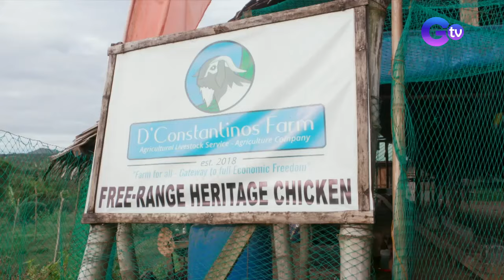Farm To Table: How to take care of the ‘Rhode Island Red’ chicken breed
Aired (March 7, 2021): Are you planning to start up your very own chicken livestock farm? Learn how to take care of chickens with livestock owner Mr. Rany Constantino in this video!

Watch 'Farm To Table’ Sundays at 7:00 PM on GTV, hosted by Chef JR Royol.